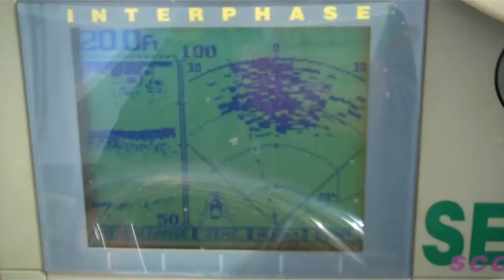Mackarel at the Bell